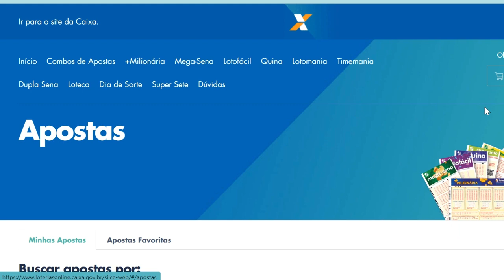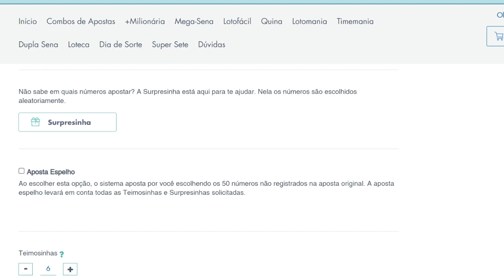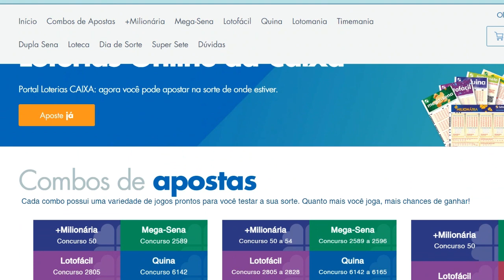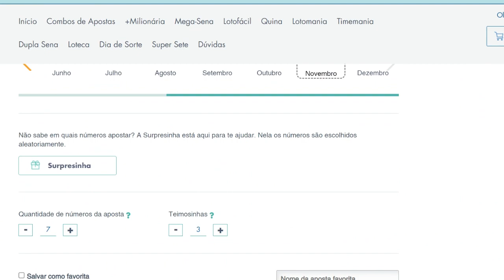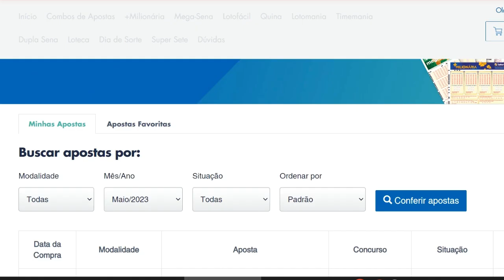10 vantagens de jogar na Loteria Online e não ir mais na Loteria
10 vantagens de jogar na Loteria Online!

1 - Você não pega filas (Pior coisa é chegar na loteria e ter uma fila de gente).

2 - Você não perde tempo (É ruim chegar na loteria e ter uma fila gigante de pessoas que demoram para liberar o caixa).

3 - Você não passar nervoso (Há pessoas que ficam puxando assunto com a caixa).

4 - Você pode conferir seus jogos Online com um clique (Sem erro de perder dinheiro).

5 - Você não corre o risco de ser assaltado (As vezes pode perder dinheiro se der azar).

6 - Você não tem gasto nenhum (Não tem gasto de transporte e estacionamento).

7 - Você não precisa levar dinheiro contado (É pago online).

8 - Você Não precisa de preocupar em conferir o troco (Você já vai saber quanto vai gastar).

9 - Se ganhar o dinheiro já via para sua conta (Com um clique o dinheiro já vai para sua conta).

10 - Você já sabe quando vai custar antes de jogar (No site já aparece o preço e quanto vai custar).